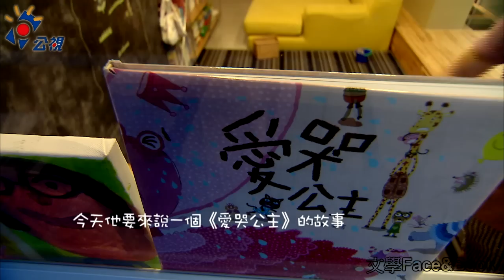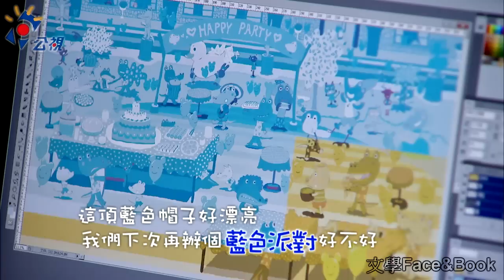文學 Face & Book 第11集：賴馬，小繪本不簡單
賴馬作品裡天馬行空的創意，
都自於他對生活的觀察與思考。
今天，他要來說一個《愛哭公主》的故事，
簡單幽默又能給讀者小小的啟發。

工作人員：
監製：丁曉菁          督導：於蓓華、林暁蓓
製作人：許時卉      企製：張雅婷
導演：賴麗美          剪接：黃偉嘉
演出：賴馬             攝影：蜻蝏傳播
旁白：黃偉豪          音效：嘉莉錄音室
感謝：親子天下